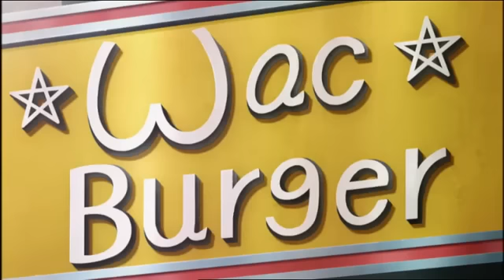Hetalia World Series - America, Japan and sizing clip [Dub]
This is for anyone who can't view the clip in their country. View original video here if you can

Get your LIMITED EDITION copy of Hetalia Season 4 with bonus orange bandanna on 7-3-12!

America and Japan have some different interpretations about what size is...